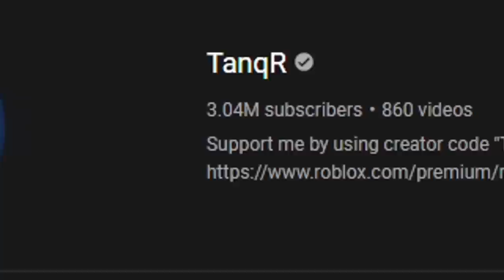I secretly spectated HACKERS in Roblox Bedwars..